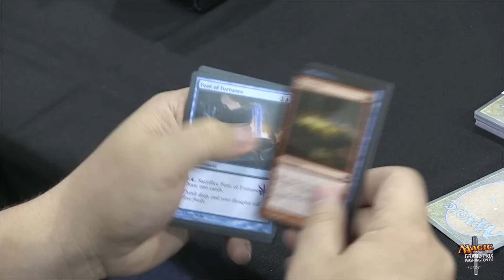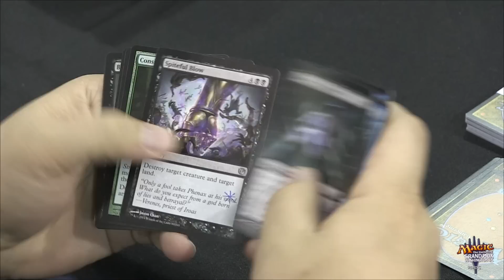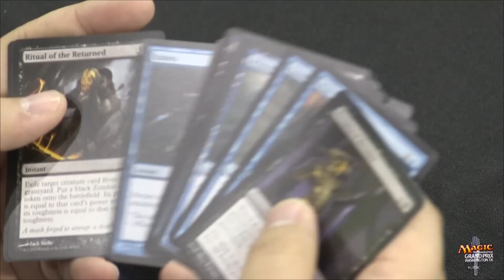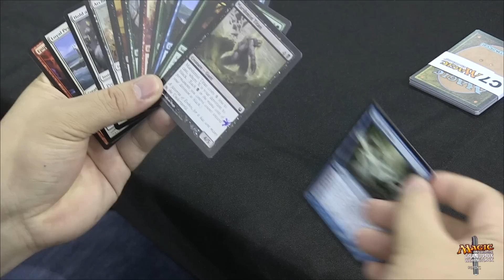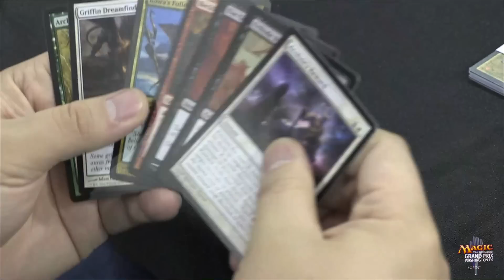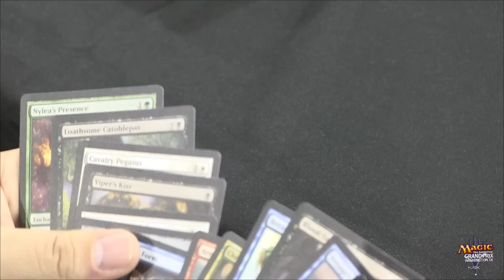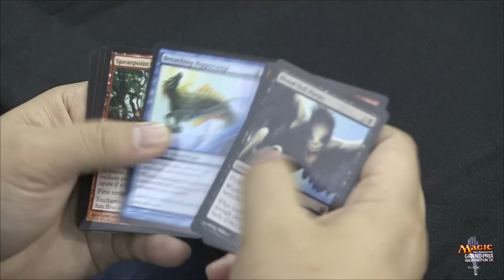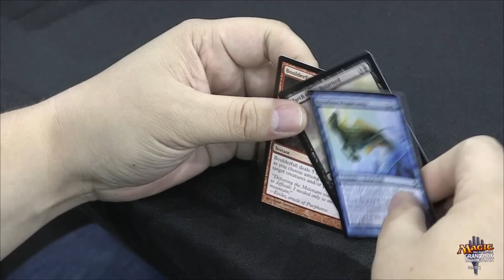2014 GP DC Tim Rivera Draft